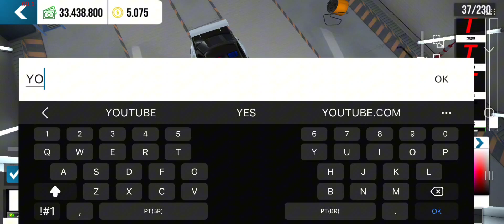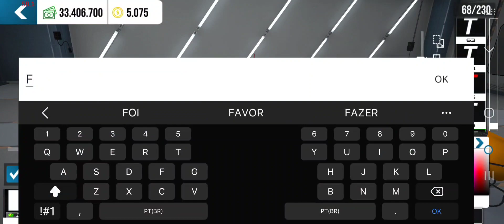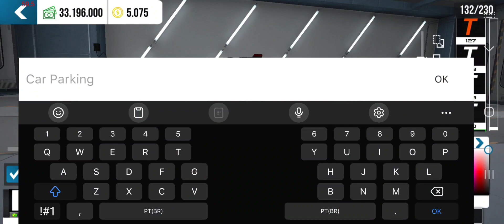PLOTAGEM DE CORRIDA BMW M3 e36 car parking multiplayer